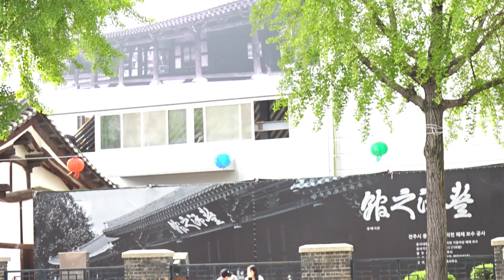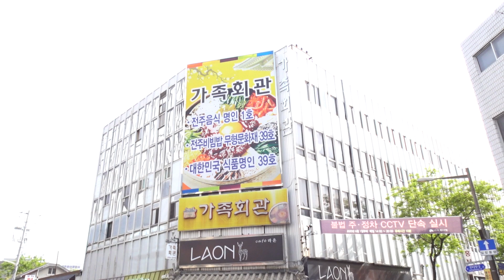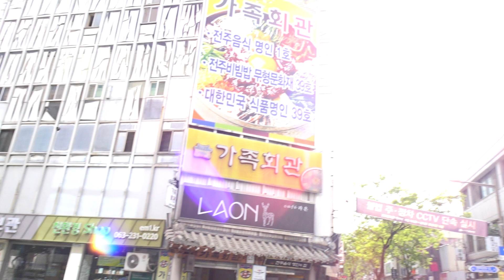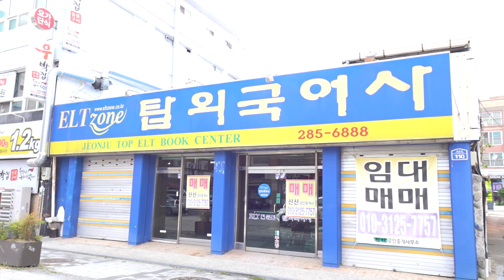전주 객사. Jeonju Gaeksa..객리단길. 全州客舍. 전주여행. Jeonju Trip..전주 객사 수리하는 모숩. North Jeolla . Jeonju . KOREA